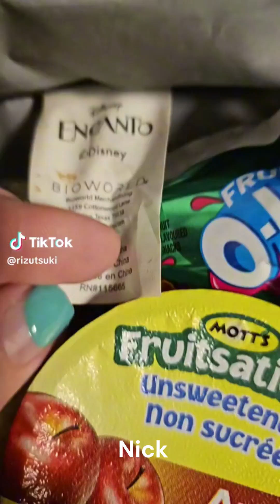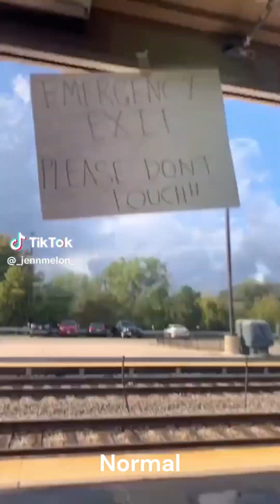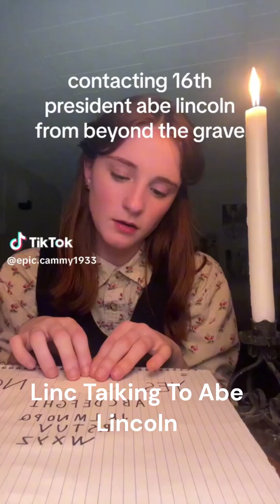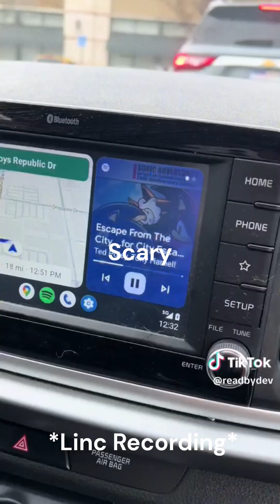Dndads As tiktok vol 1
Season 1 And 2
I know that this is my professional account and i don't care (much)